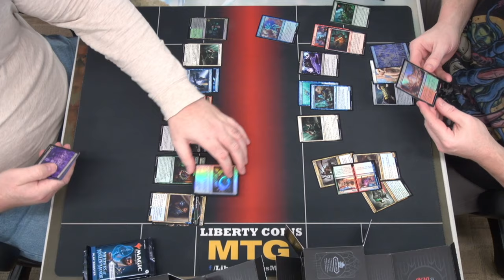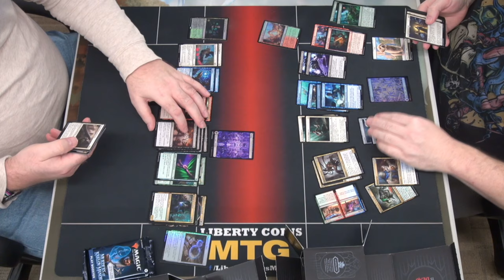Opening Packs with Roy and Nick | Murders at Karlov Manor Prerelease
Friday Night Prerelease
Format: Sealed

Open Discord.